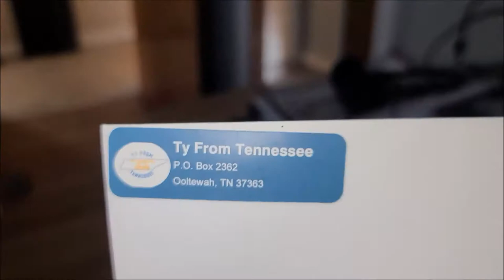Mail Call #2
Instagram.com/Wildrider305
Facebook.com/Wildrider305
Twitter.com/WildRider305
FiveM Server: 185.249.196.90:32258